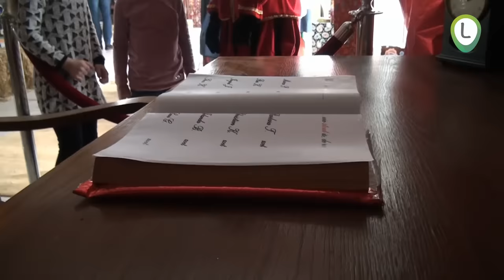pietenhuis in wezep movie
Film van: Aart Veldman